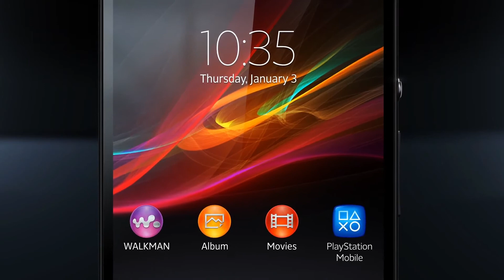Celluloco.com Presents: SONY Xperia™ Z - The best of Sony in a smartphone. CES 2013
- "The Mothership of Unlocked Gadgets on the Web". We are the oldest and most comprehensive arsenal of unlocked devices online! We are the number one online reseller of unlocked Apple, Samsung, HTC & Blackberry products to Bermuda, Caribbean and Latin America for over 14 years!

Follow us on any of our Twitter Channels where you may take interest: